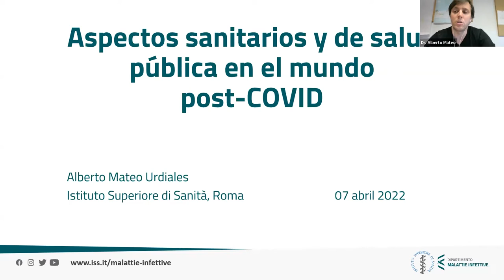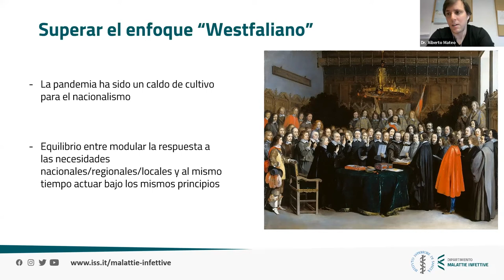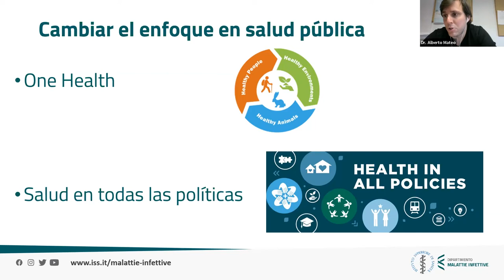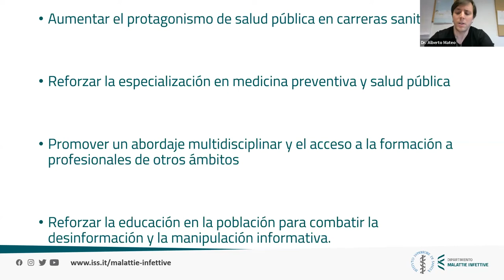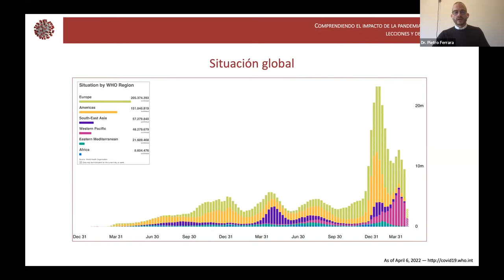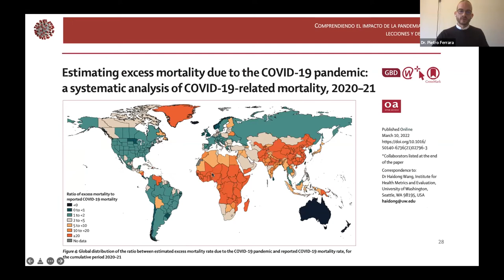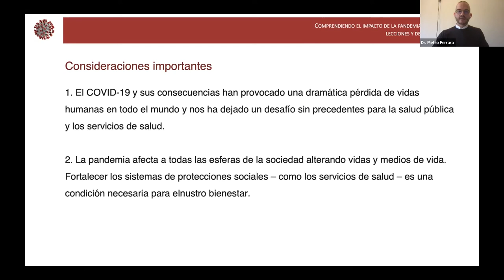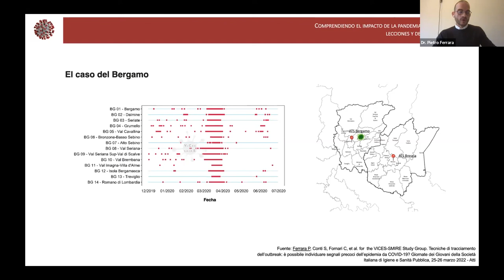Evento de clausura del curso de Bioseguridad "Entendiendo la seguridad biológica"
Evento de clausura del curso de Bioseguridad "Entendiendo la seguridad biológica", organizado por el Instituto de Altos Estudios Nacionales - IAEN